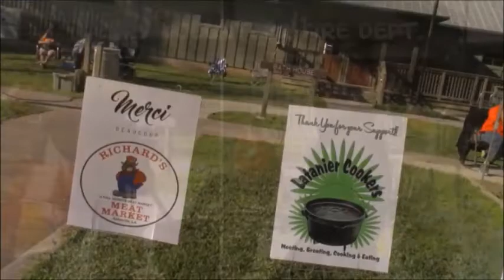The Friends of Palmetto Island State Park's Cracklin Demonstrations Of The Past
Join Chef Bourque and all the Friend's of Palmetto Island State Park in Abbeville, LA. on February 29, 2020 from 8:00-1:00 PM as they present another Cracklin Demo for the public to enjoy. Grab a plate and serve yourselves from the 50 foot table of goodies prepared by the awesome Dutch Oven cookers on the bayou chere.